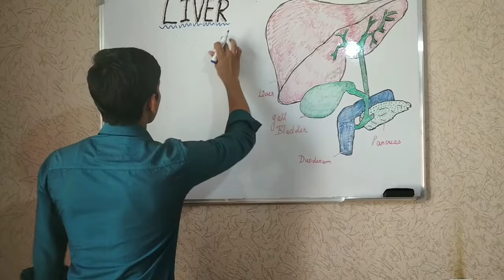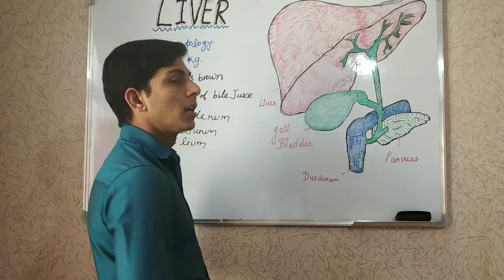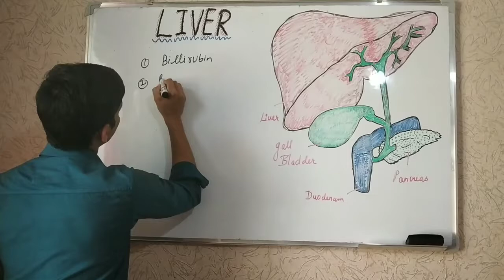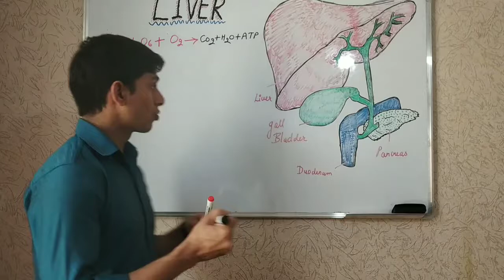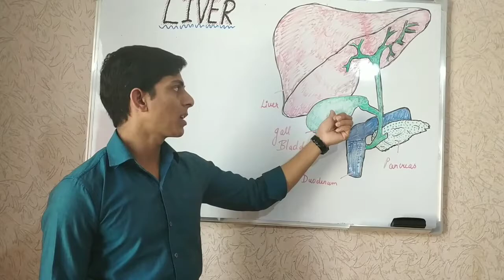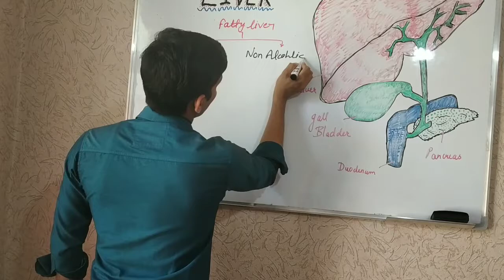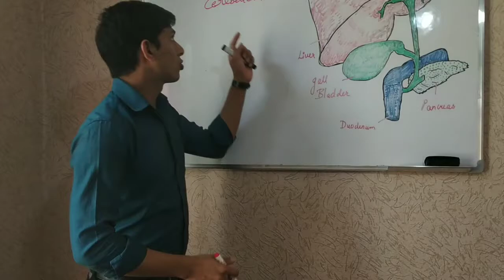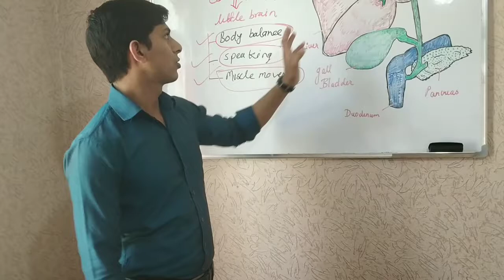The LIVER (Easily Explained)